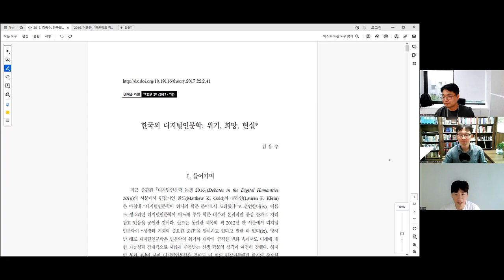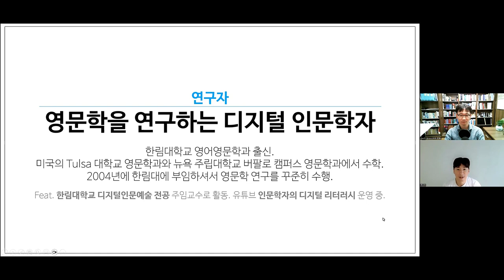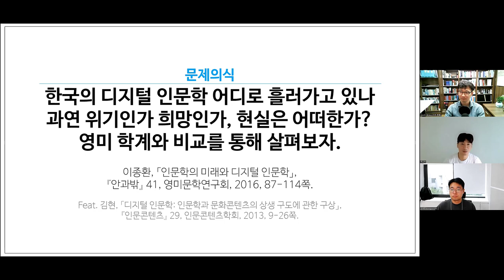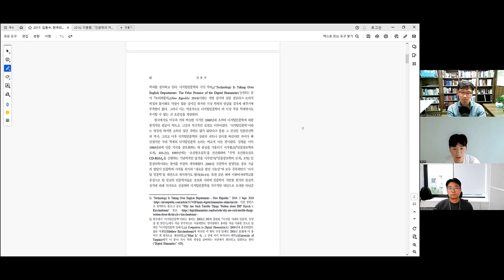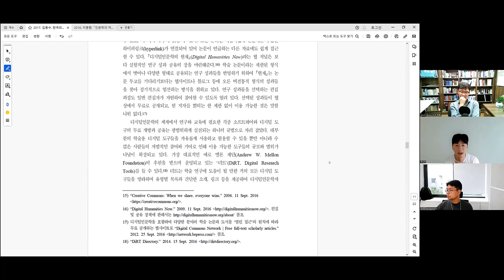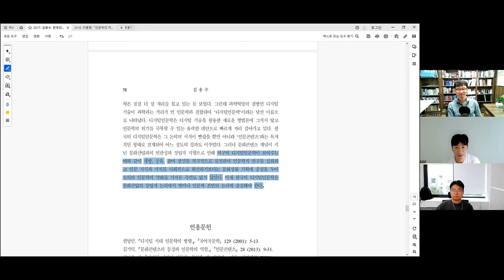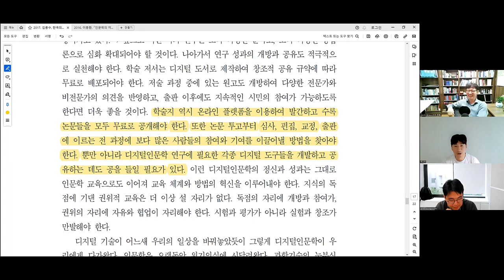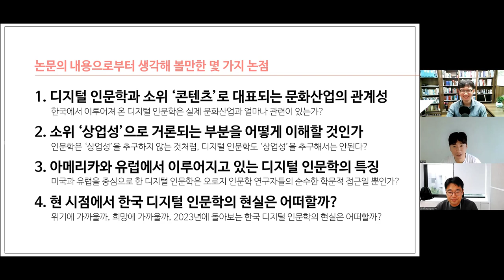[주간DH] [DH 논문] 김용수(2017) / 한국의 디지털인문학: 위기, 희망, 현실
김용수(2017) / 한국의 디지털인문학: 위기, 희망, 현실

이종환(2016) / 인문학의 미래와 디지털 인문학

김현(2013) 디지털 인문학 - 인문학과 문화콘텐츠의 상생 구도에 관한 구상 -

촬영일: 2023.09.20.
참가자: 조원희, 김병준, 류인태, 김바로

인트로 제작: 전대리(였는데 지금은 이제 팀장이 된 B급 영상 마스터)
아웃트로 제작: 전가람(편집), 구현회(그림), 김마루(목소리)